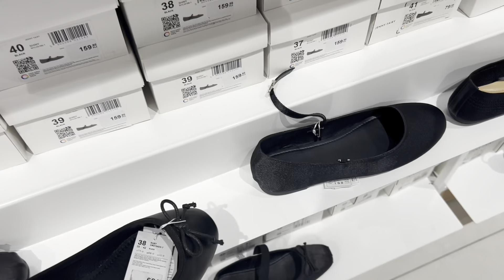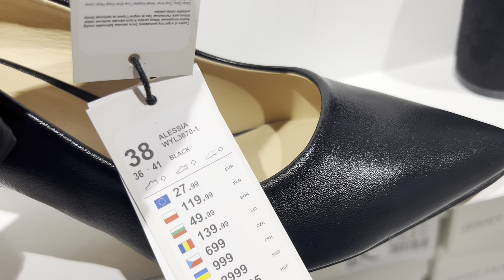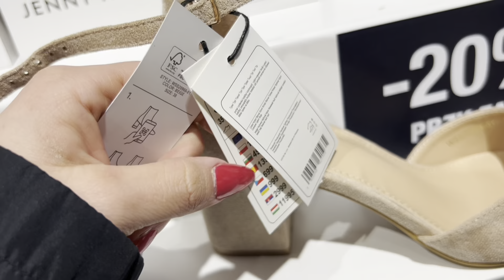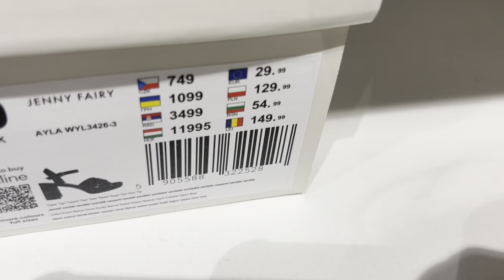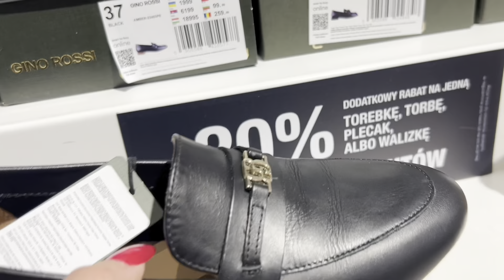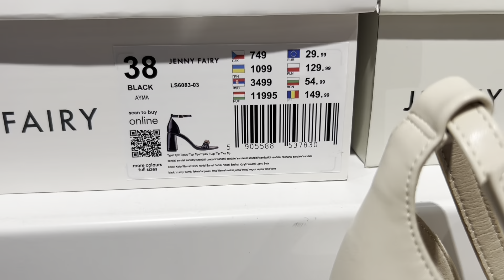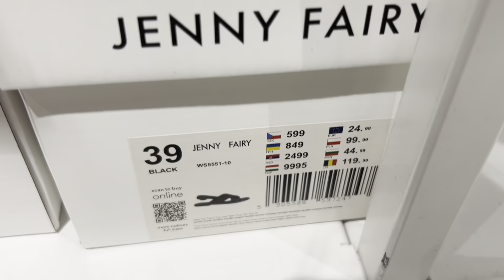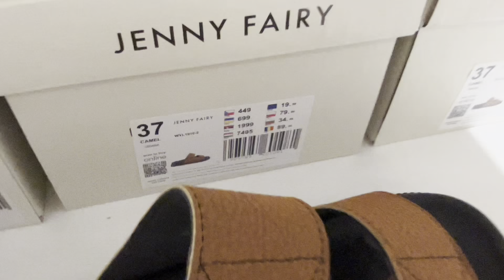CCC ❗️NOWA DAMSKA LETNIA KOLEKCJA BUTOW 🥾